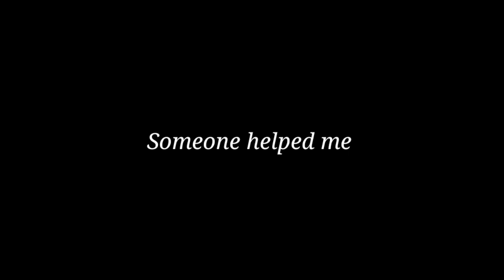सेवालाल महाराज का नंगारा | how much poharadevi Sevalal Nangara project is completed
hi guys in this episode we are going to show you 125 crores Sevalal Maharaj Nangara project in poharadevi many people still don't know that how much pohradevi Sevalal Nangara project is completed mainly in this episode we explained each and every part of the nagara project building so please guys try to watch the full episode.

1) Gimbal
2) Best vlog tripod
3) Mic for audio clearing -
4) Action camera
5) Filter water bottle
6) My watch
7) My earphone
8) My sleeping bag

Aniljadhav 4321

WELCOME TO
        -: REAL BANJARA VLOG :-
Complete Banjara video
Real Banjara blog or Real Banjara vlog is a channel where you can watch many more travelling videos as well different traditional culture of different places so please Subscribe to the Channel and press the Bell icon.. and also share the videos of our channel to all of your friends and family .

If want to donate and support you can do Google pay -phone pay - paytm On this number